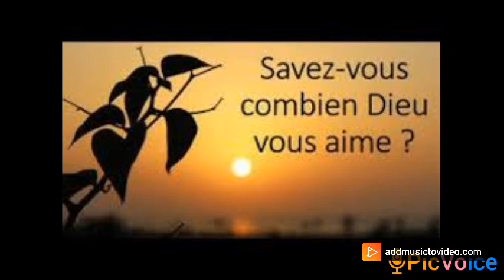Meditation Spirituelle 15 Fevrier. 1 Jean 4:7-10.;Tître; Acceptez le Don d' Amour de Dieu.